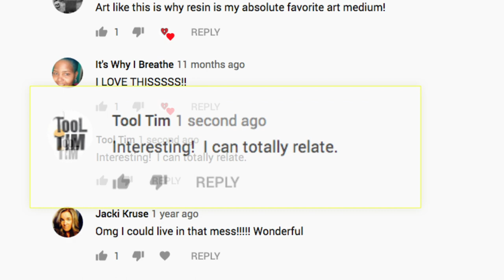Diary Of An Artist: A New Series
ArtResin presents a brand new series... Diary of an Artist.

Rebecca Zak is back to talk about issues that all artists face during the creative process.

So many times we focus on how to do things but we never touch upon the obstacles we face or the issues that surround the artist in their day to day lives. The good and the bad, the difficult and the easy are all on the table as Rebecca tackles numerous topics.

Most of all though, we want to engage YOU, the viewer and the artist. Please write your comments below and offer your thoughts and views. We may even post a followup video to offer up any new and inspired viewpoints.

Watch Diary Of An Artist episodes:

Is My Art Good?